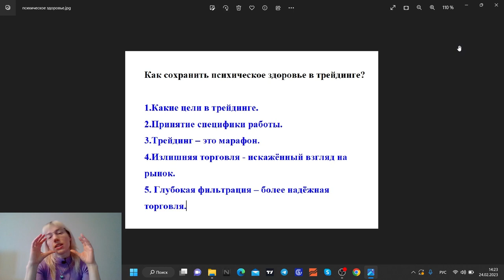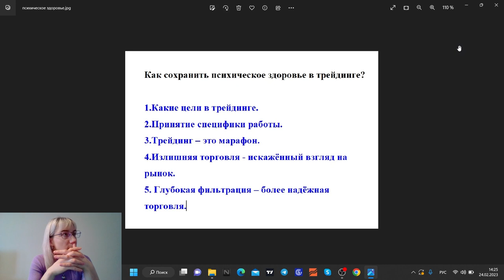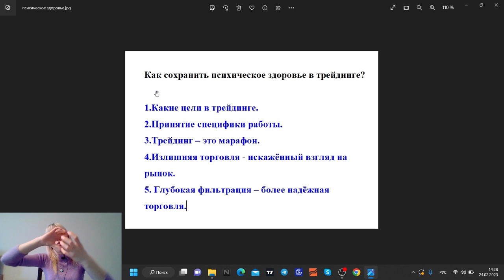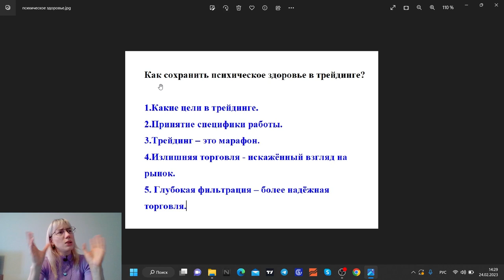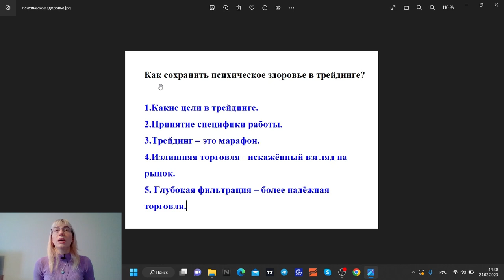Психология трейдера: деформация и норма😎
✦ Стать клиентом компании Gerchik & Co👉